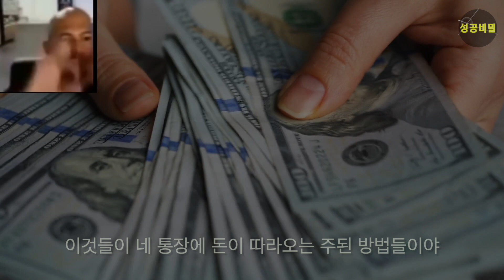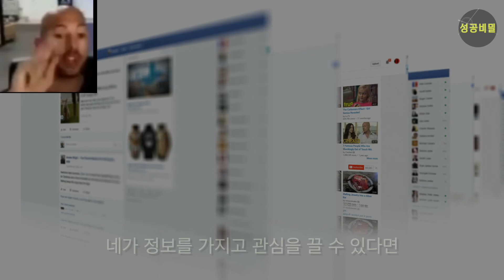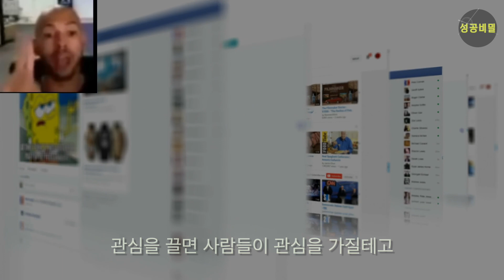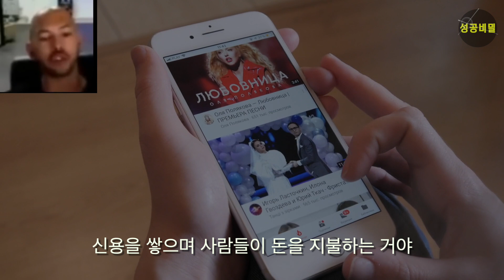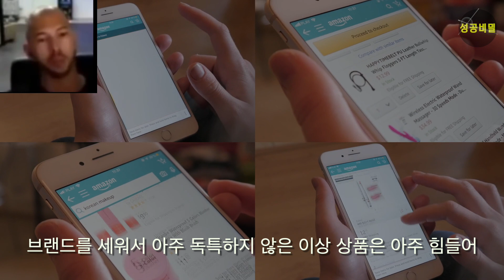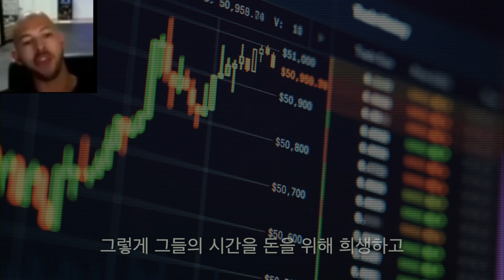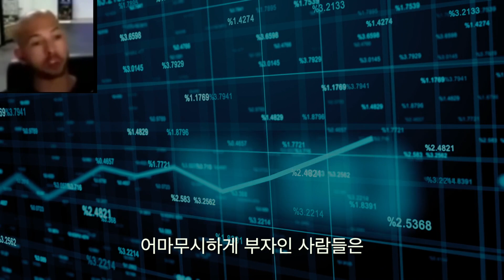현시대에 돈을 버는 네 가지 방법 : 학교에서 안 알려줌